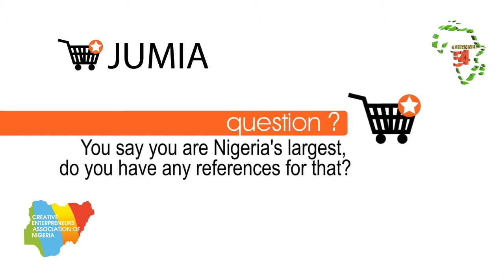Creative Enterprise Session: Jumia Story 4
The Creative Entrepreneurs Association of Nigeria (CEAN) with support of the British Council, Nigeria organizes the Creative Enterprise Sessions in Lagos and Abuja.
The monthly Interactive Mentoring Session is designed to help creative entrepreneurs build skills, expand networks, and find markets.
CEAN believes that
• Networking is an essential skill for all business people, but especially for entrepreneurs.
• The strong association between the entrepreneur as a person and his or her business demands that entrepreneurs get out into the world and create and maintain business relationships.
• Networking builds social capital for entrepreneurs
• Creating channels to share business know-how is critical to helping more business owners succeed.
• Sharing business knowledge among entrepreneurs contributes to the stability and growth of their businesses, and encourages innovation and resourcefulness.